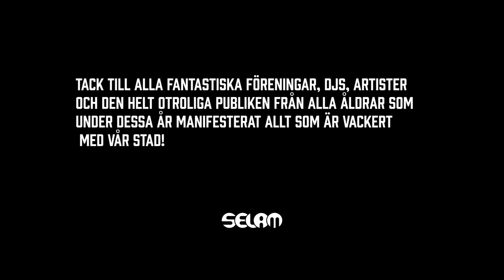Selam@Kulturfestivalen 2015 - 2023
Tack för den här tiden till alla fantastiska föreningar, djs, artister och den helt otroliga publiken från alla åldrar som manifesterat allt som är vackert med vår stad.

Tillsammans tog vi under dessa år musik från Afrika, Latinamerika och Karibien till en helt ny nivå och visade hur Stockholm bör och ska vara!